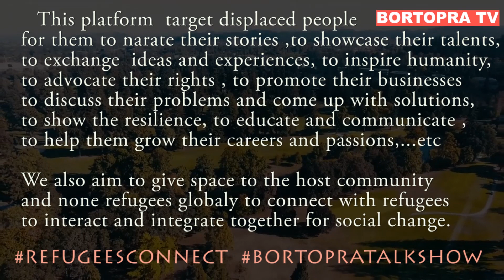ANGE DROPPED THE SCHOOL AND START SELLING APPLES AT THE STREET NOW SHE OWNS TWO SHOPS IN NAIROBI.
This platform  target is to give space to displaced people
for them to narate their stories ,to showcase their talents,
to exchange  ideas and experiences, to inspire humanity,
to advocate their rights , to promote their businesses
to discuss their problems and come up with solutions,
to show the resilience, to educate and communicate ,
to help them grow their careers and passions,...etc

We also aim to give space to the host community
and none refugees globaly to connect with refugees
to interact and integrate together for social change.